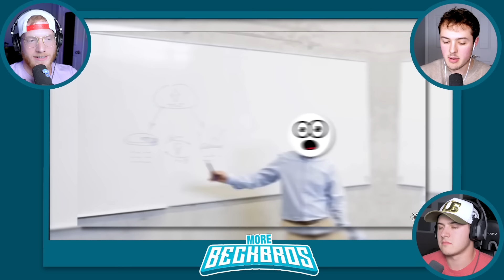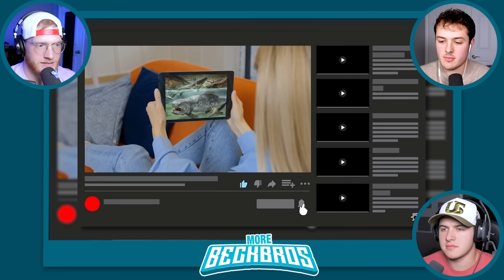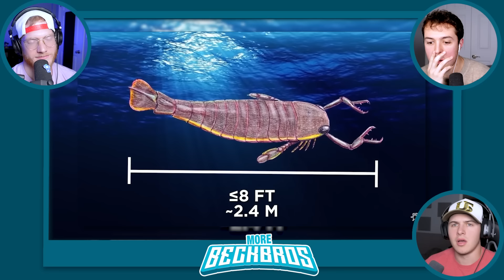50 ANIMALS That Are SCARIER Than DINOSAURS!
50 ANIMALS That Are SCARIER Than DINOSAURS! w/MoreBeckBros